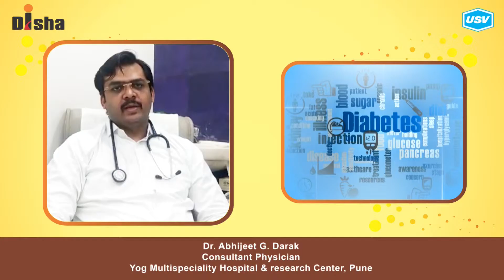Dr. Abhijeet G. Darak (1/4)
Disha for Diabetes Awareness: Diabetes is one of the most Dangerous and rapidly growing diseases in India. Dr. Abhijeet G. Darak, leading Diabetologist explains more in this video. Please watch and share!